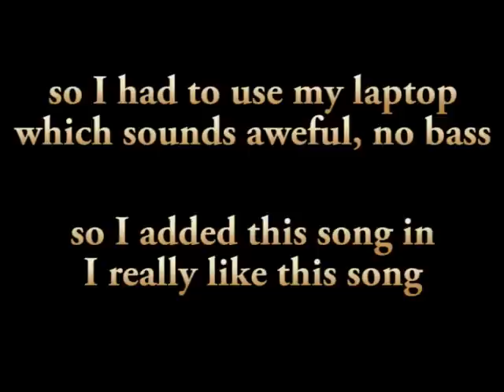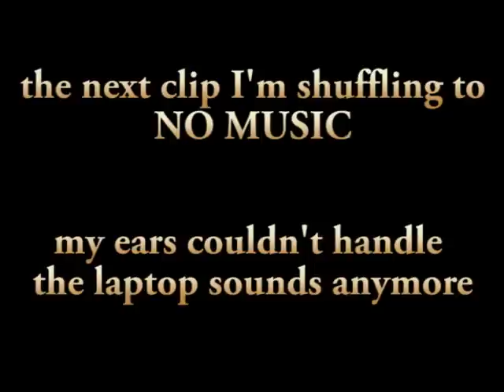shuffle to Skylight Glare - Somnambulist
I used clips from this shuffle video of myself for the World Melbourne Shuffle Compilation Edition 2.  If you saw that video (which I appear for 25 seconds) and wanted to see more, then here it is.  Explanation is in middle of video.

This song isn't hardstyle but I love it still.